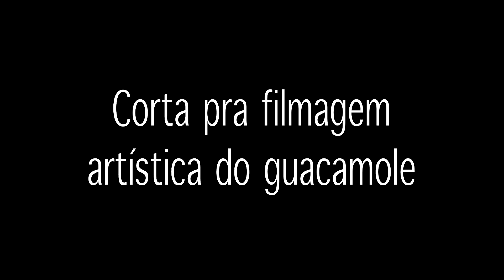NOSSO PRIMEIRO NATAL LONGE DE CASA (COM PAOLA E RICK)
Quem já passou o Natal longe da família, sabe que não é nada fácil. Saudade bate forte e é muito fácil acabar ficando triste! Mas a melhor solução pra isso é se cercar com gente que você se importa e fazer o melhor da situação! Quero agradecer a Paola e ao Rick que se colocaram à disposição de fazer esse vídeo especial pra vocês.

Feliz Natal e boas festas da Austrália pra vocês!!